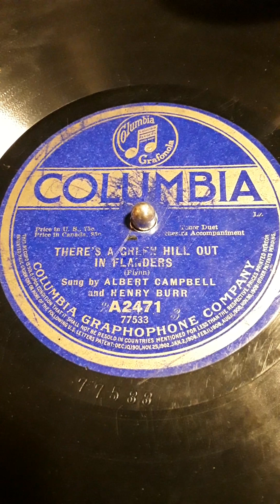There's A Green Hill Out In Flanders. Sung by Albert Campbell and Henry Burr.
Columbia label record # A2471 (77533) Date 1917